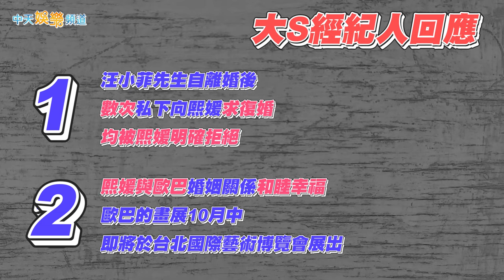【撩星聞】汪小菲深夜求助感情專家告白前妻 大S經紀人批「邊詆毀邊示愛」撇「復婚」